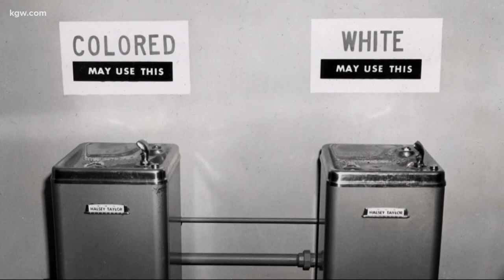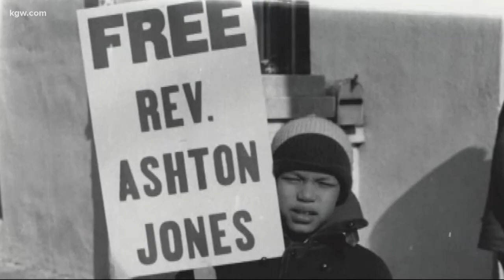State Senator Lew Frederick on life as a Black man in Oregon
Lew Frederick is a state senator, former KGW reporter, a past teacher and grew up playing with Martin Luther King Junior's kids. But he knows the only thing too many people see is the color of his skin. Here’s his story.